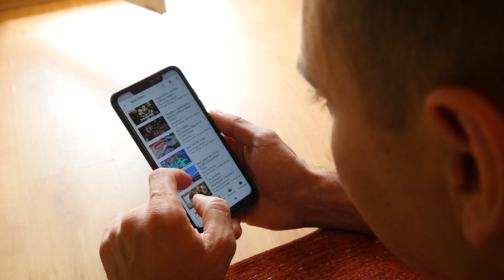10 Youtubers Attori di Film Famosi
A tutti piace rilassarsi sul divano con delle patatine ed una bibita mentre guardano un bel film. Alcuni preperiscono peró vedere I video dei loro Youtuber preferiti. Ma sapevi che alcuni youtuber famosi hanno avuto delle parti in diversi film famosi? Anche se non erano personaggi principali, potrebbe essere l’inizio della loro carriera da attori. Oggi ti mostreró 10 Youtubers che hanno partecipato a film famosi.